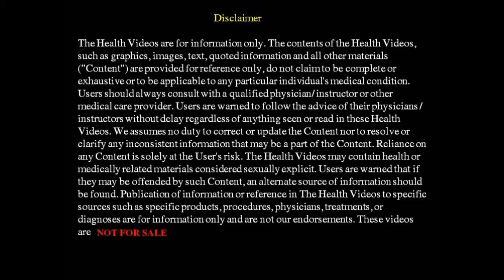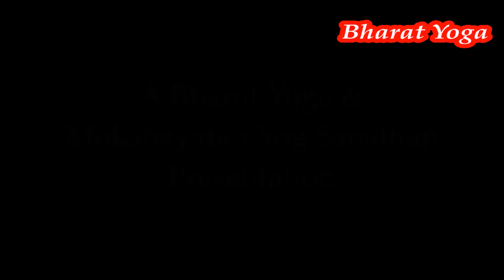Get flab abs without workout and diet | बिना कसरत बिना डाइट घटायें पेट की चर्बी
Acahrya Pratishtha ji shares 2 very easy tips/ kriyas to reduce abdominal fat without much workout or dieting.